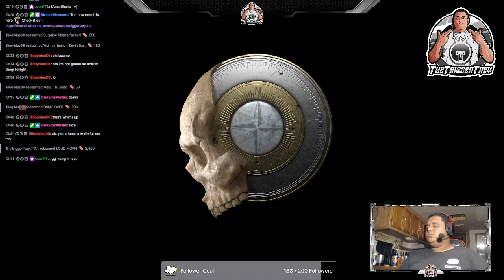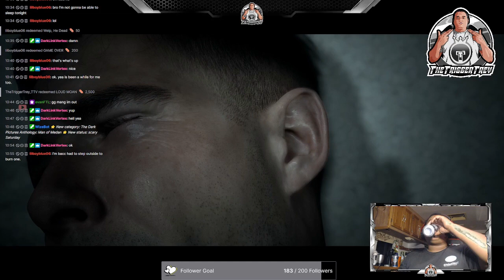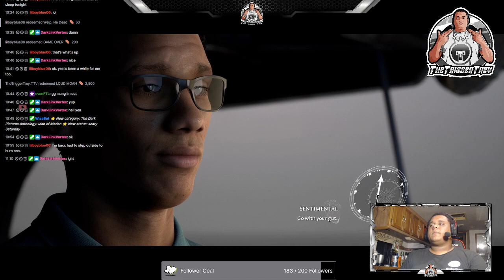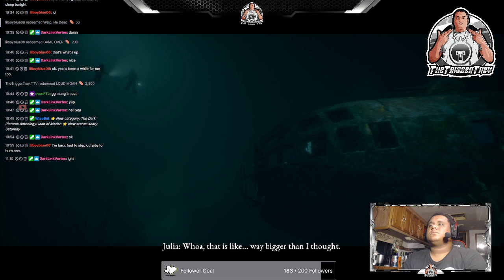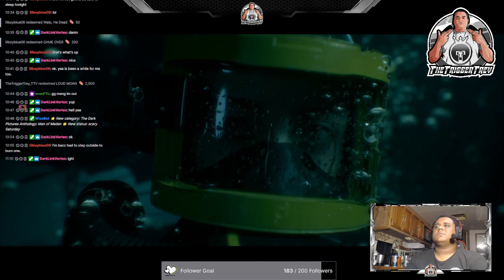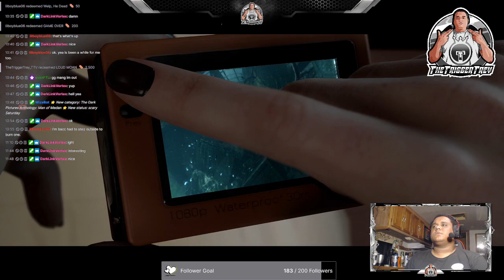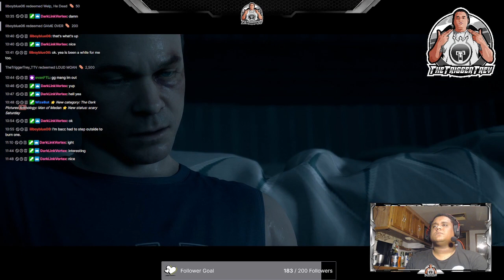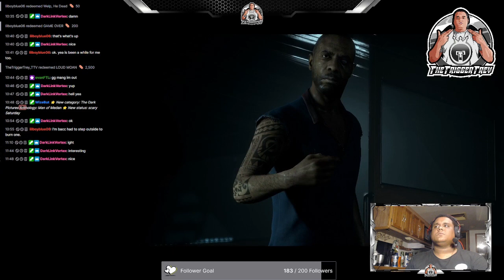The Dark Pictures Anthology: Man of Medan - Part 1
Man of Medan by @TheTriggerTrey